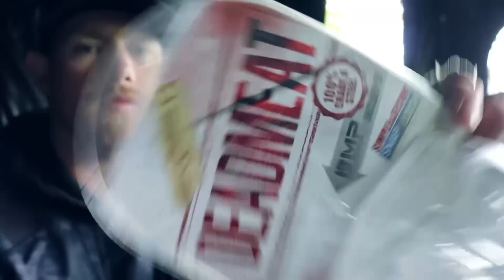INSANE 3 YARD BOW KILL - Turkey Hunting Double [GIVEAWAY]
Join Cody Griffin and Holden Holland on their insane archery double at 3 yards! Also enter for a chance to win a pack of G5 DEADMEAT broadheads.